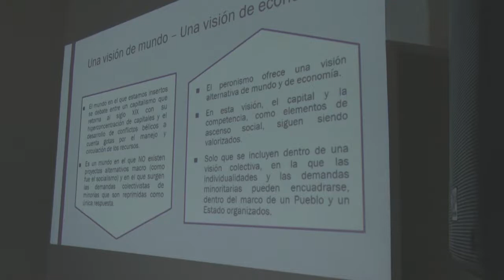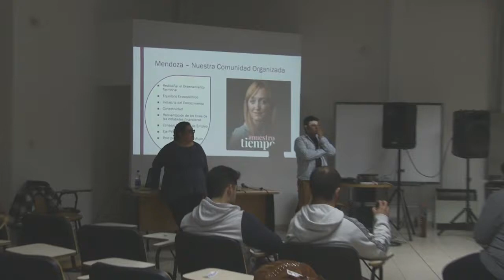CAMINO PARA LOS QUE VIENEN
David Cepero, Lic. en Ciencias Políticas, participó de la jornada de formación política que llevó adelante la Juventud Peronista de San Rafael.